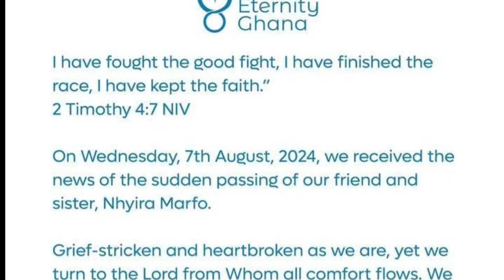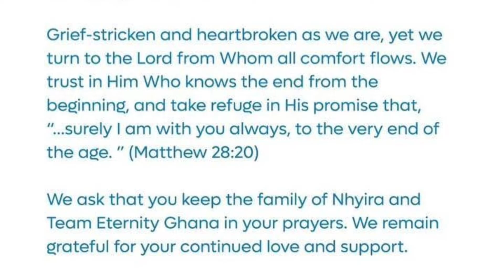So sad !💔 Member of Team Eternity Nhyira Marfo Okyere is dead 😢💔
Nhyira Okyere Marfo(member of  Team Eternity), passes away due to episode of Epilepsy confirmed by Production executives ! So sad 💔😢